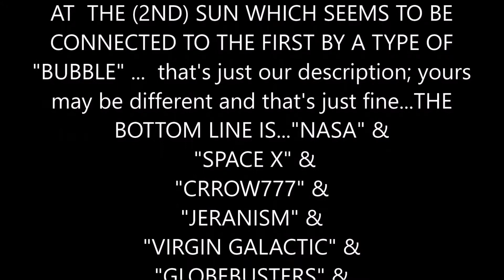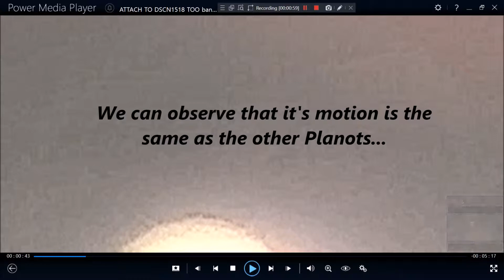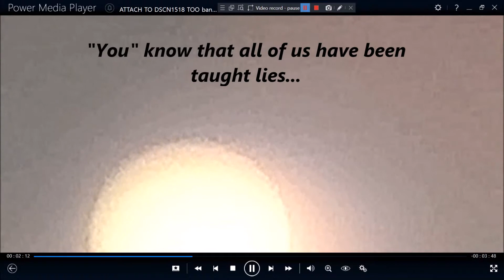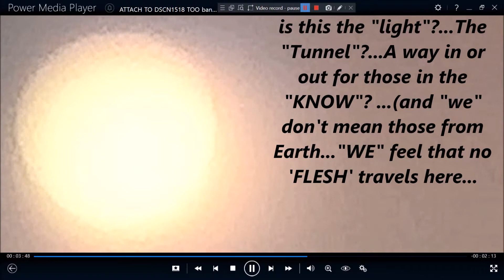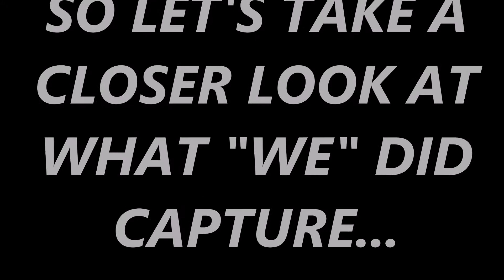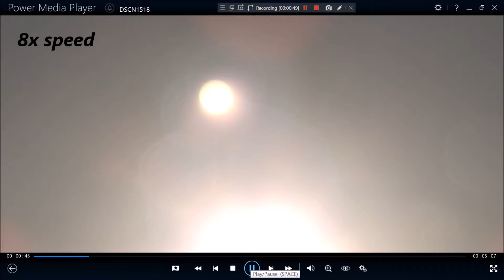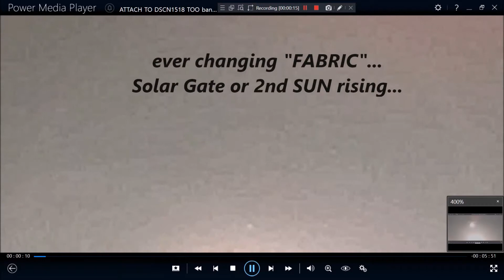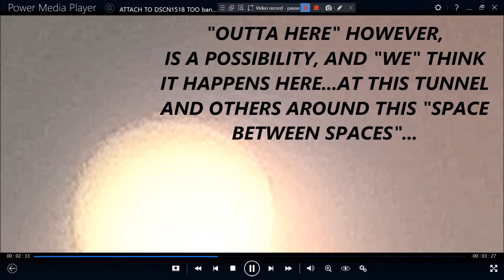A TWO SUN SKY REVEALED